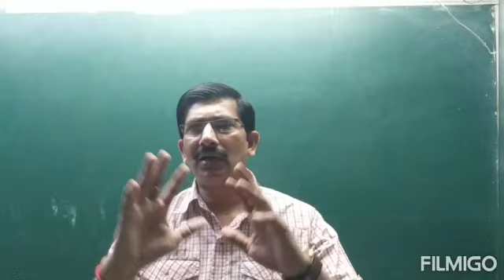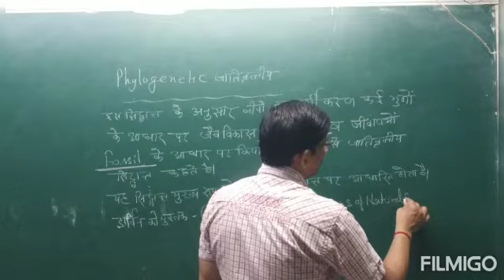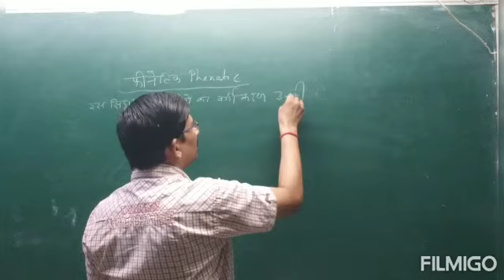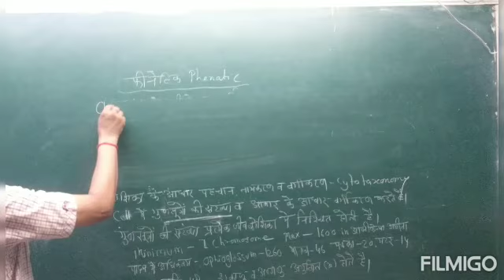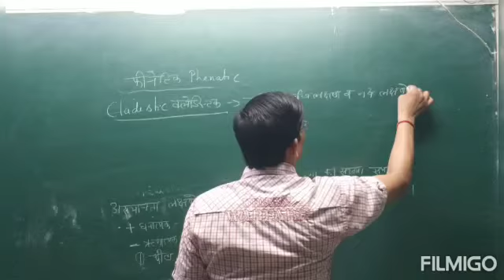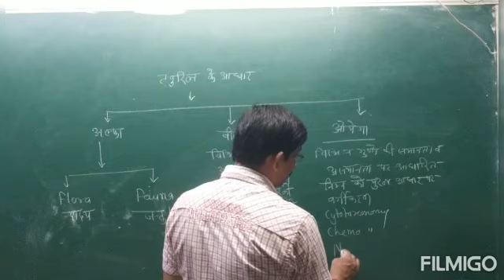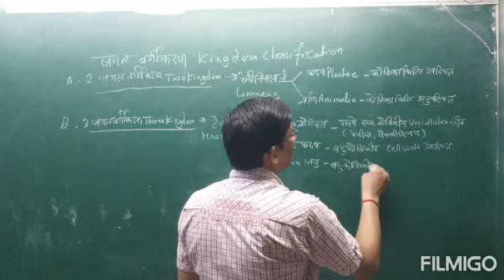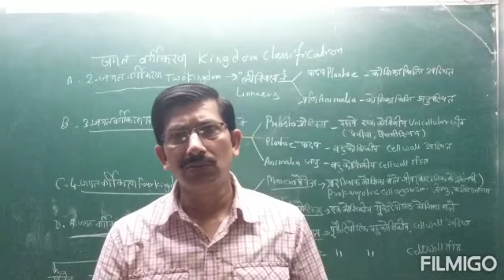chap -2nd Biological classification for 11th Hm Theories and kingdom classifications [L-2]